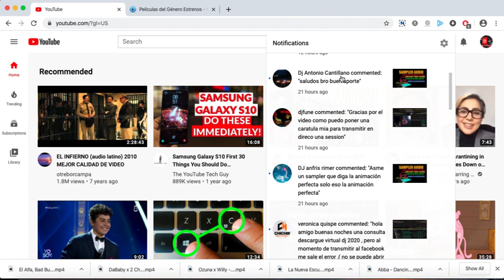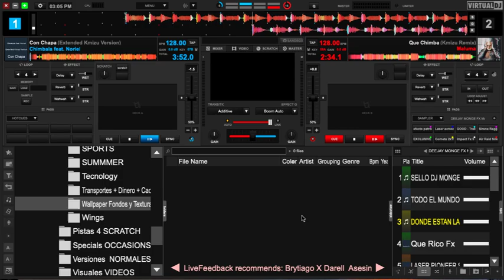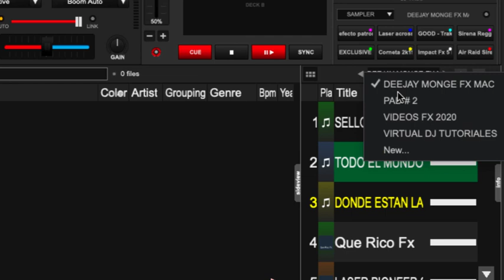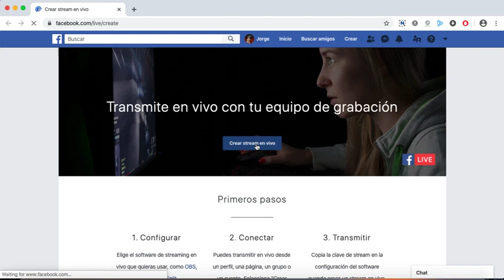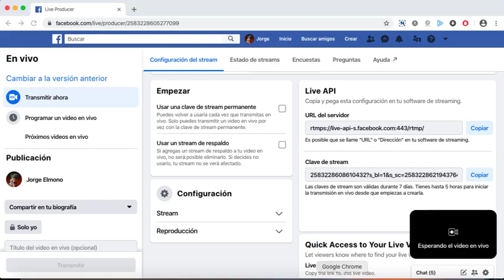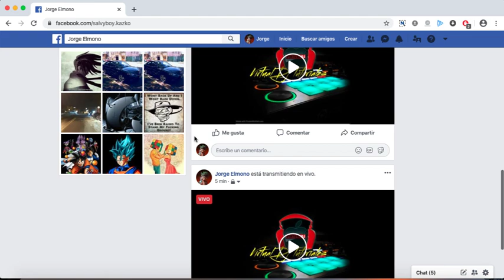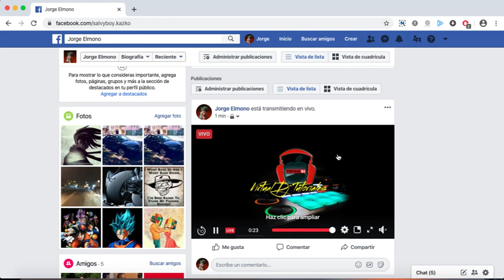COMO USAR IMAGEN COMO COVER AL TRANSMITIR O PROYECTAR A DIFERENTES PLATAFORMAS O DISPOSITIVOS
UNA FORMA MUY SENCILLA PARA QUE NUESTRA PANTALLA PRINCIPAL Y NUNCASE QUEDE EN COLOR NEGRO
USALA PARA PUBLICIDAD USANDO FLYERS PROMOCIONALES COVERS TU PORTADAS ,ETC
ESPERANDO Q CADA VIDEO SEA DE UTILIDAD DEJANOS TU COMENTARIO O REACCION PARA SABER EN QUE PODEMOS MEJORAR